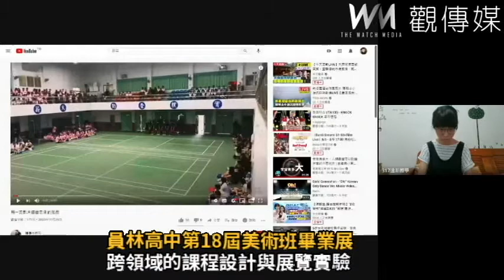藝苗實驗中－國立員林高中第18屆美術班畢業展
=因108課綱改制，員林高中美術班同學嘗試走出美術館，與在地店家合作，攜手創造美感與生活的連結。